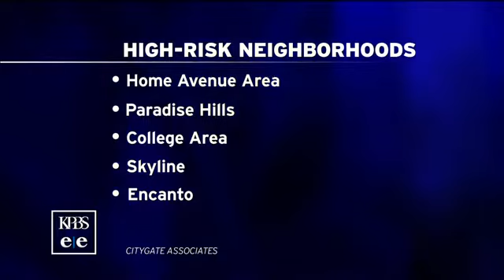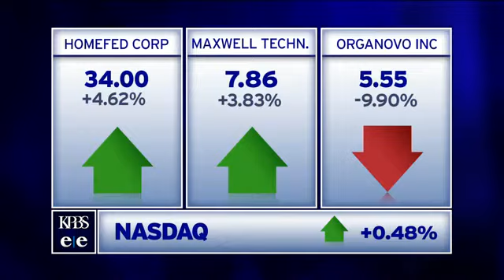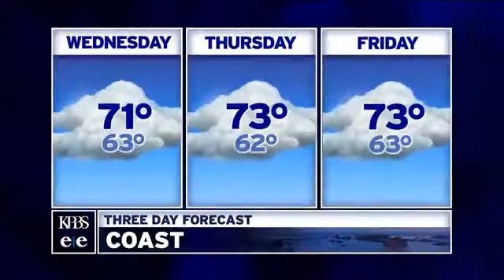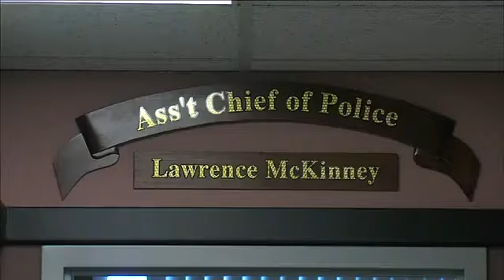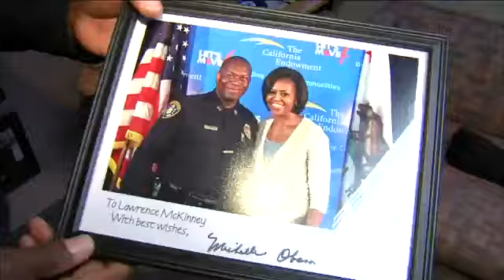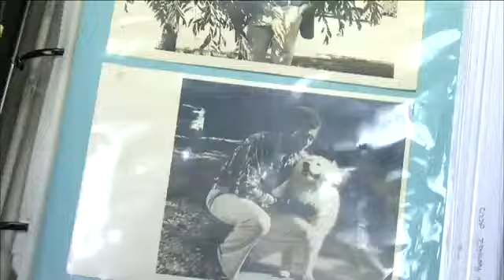Tuesday, July 30, 2013- Evening Edition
An eighth woman comes forward with allegations against Mayor Bob Filner. Plus, how emergency response times come up short in San Diego's poorest neighborhoods and a look at a campaign to encourage residents to buy local.